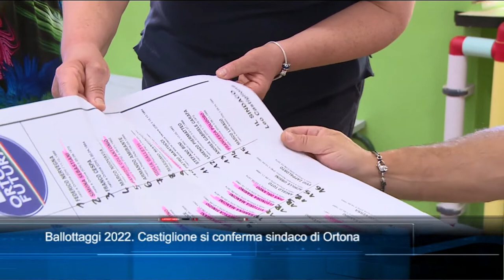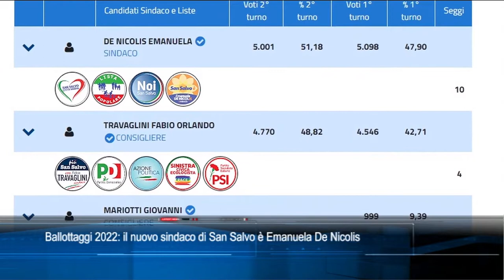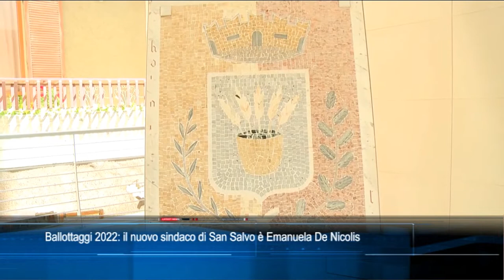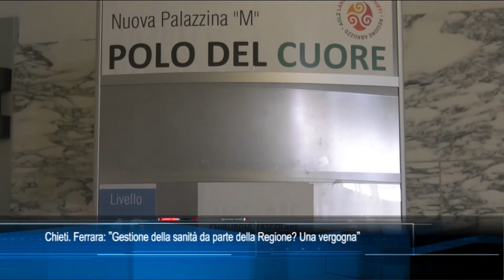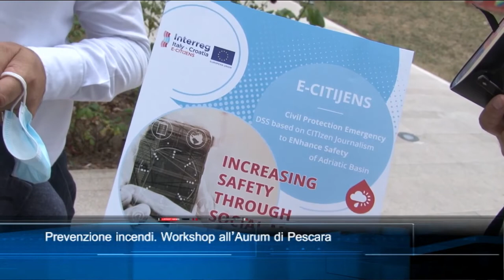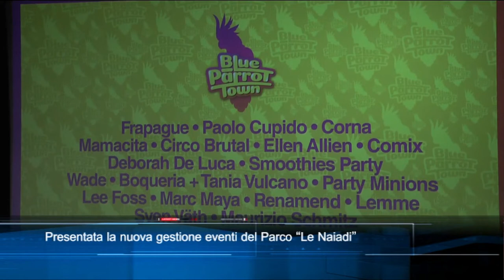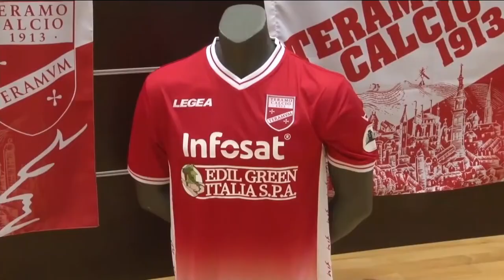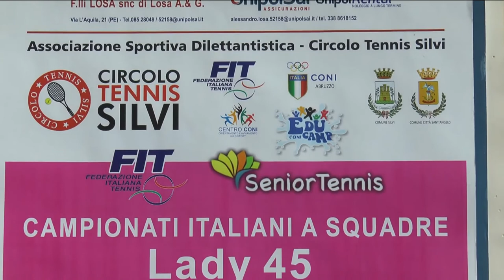TgSei edizione delle 14 di lunedì 27 giugno 2022